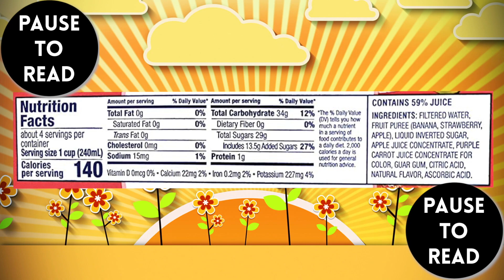Goya Smoothie Strawberry Banana Review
SHOP THIS VIDEO
Goya Smoothie Strawberry Banana